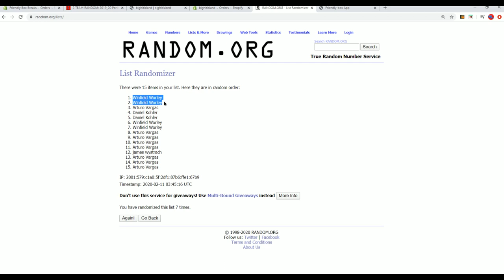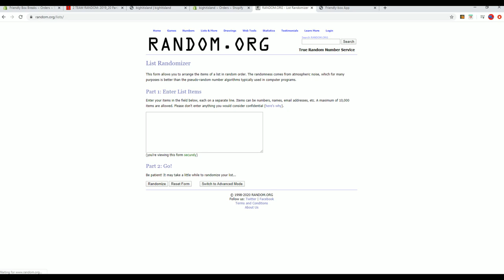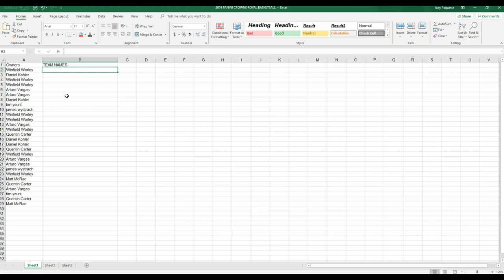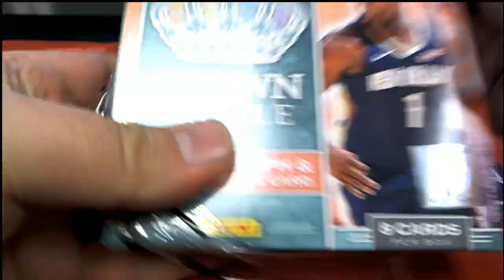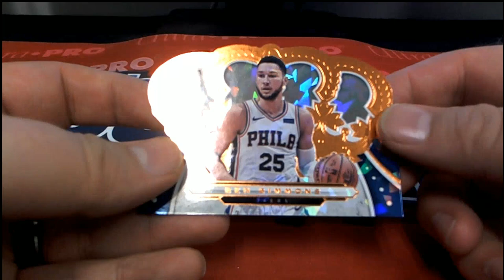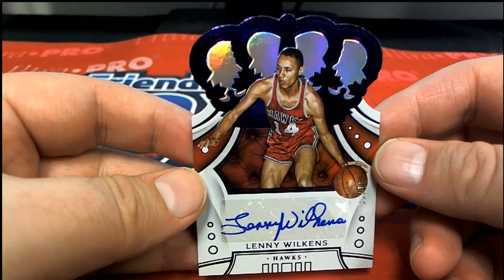2019 20 Panini Crown Royale Basketball ID 1920CROWNBSK202